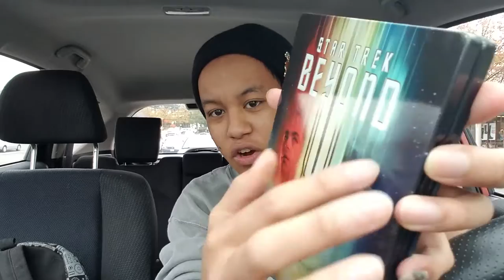Star Trek Beyond Best Buy Steelbook Opening.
My unwrapping and comments on Justin Lin's take on Star Trek.